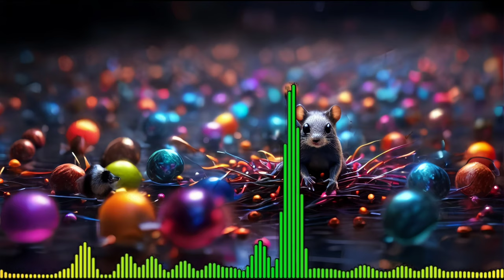The Quantum Decay Song 4k-No Copyright Music -beautiful song copyright free -sad music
Videos and Audio music are our own creations,
No fear of copyright,
No credit required to use
Welcome to Your Channel [ Video Audio Library ]
your go-to destination for a world of music and visuals without copyright restrictions! 🎶🎥 Explore our diverse collection of royalty-free music and stunning videos, perfect for content creators, and anyone seeking high-quality, copyright-free content. Embrace the freedom to enhance your projects with our extensive library. Let the journey into limitless creativity begin!

MusicLibrary, Music, Videography,
AudioLibrary,  FreeMusic, FreeAudio, RoyaltyFreeVideos,
nature video 4k download,
nature background video loop no copyright
artlist stock footage
relaxing video no copyright
no copyright travel video
aesthetic vlog music no copyright
creative commons music for youtube videos
copyright music for youtube videos
review background music no copyright
soft spiritual background music no copyright
beautiful song no copyright
meditation music relax mind body
background music for nature video
nature relaxation films 4k